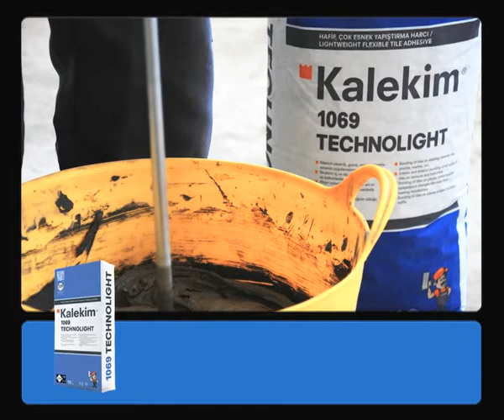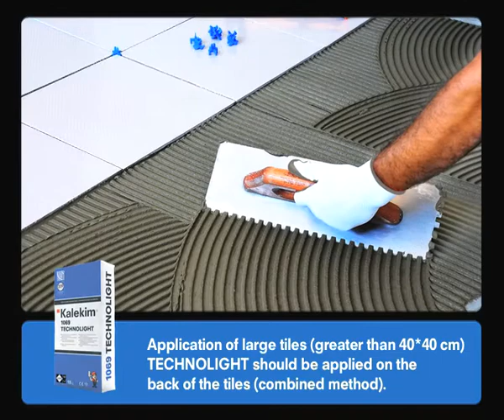CK-MOND KALEKIM Terasse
▶️ CK-MOND

CK-MOND est le Représentant Exclusif au Bénin et dans la zone UEMOA des produits de la marque KALE et KALEKIM du Groupe KALEKIM présent dans plus de 70 pays et dont le siège est en Turquie. La société CK-MOND SARL met à la disposition de sa clientèle des matériaux de revêtements et de finition pour les murs et sol. A cet effet elle propose des matériaux de préparation et d’accrochage, des produits d’étanchéité, des adjuvants, des colles pour carrelages, des peintures et des revêtements décoratifs, des mastics, des colorants.